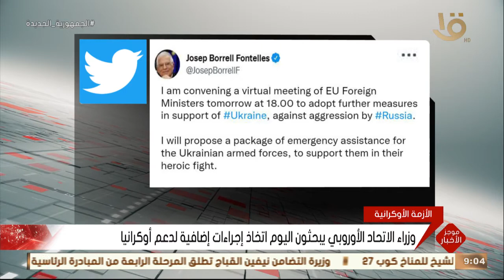موجز التاسعة.. الجيش الروسي يعلن محاصرة مدينتين رئيسيتين في جنوب أوكرانيا